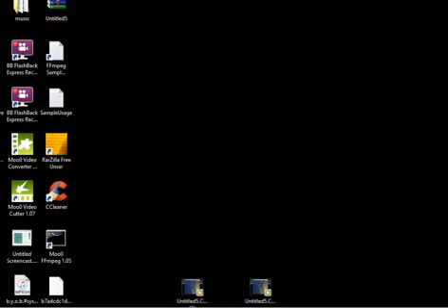Copy of BOB LAZAR: NEW EVIDENCE S-4 IS REAL!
we use Google Earth to examine area 51and the nucular test range with hidden doors covered in sand texture exactly like Bob Lazar described.  i mean how the hell did he know this stuff? he either worked there or he broke into to area 51 . either way im impressed